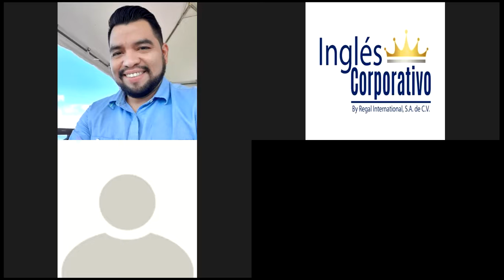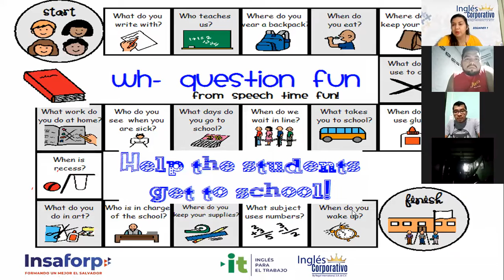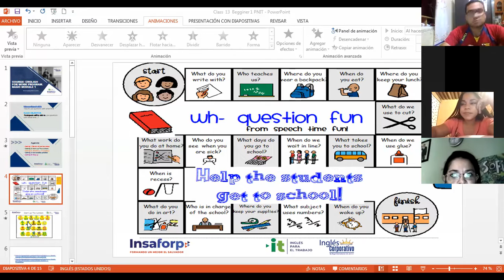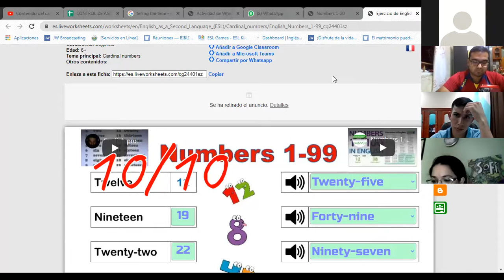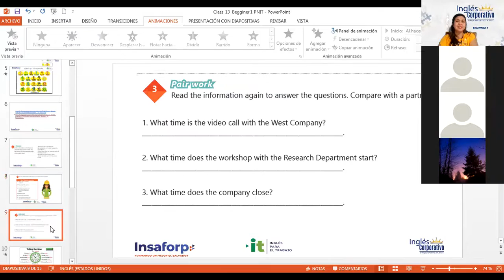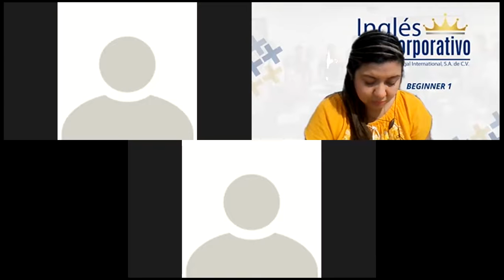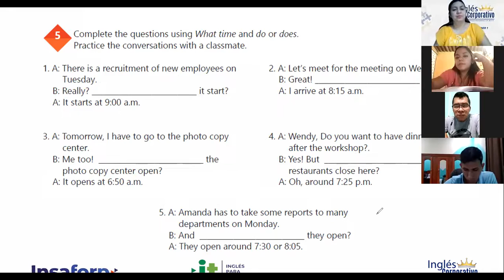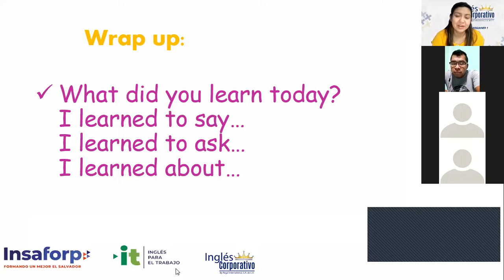Ingles Corporativo-Videoconferencia #13 How to use questions with What time...?